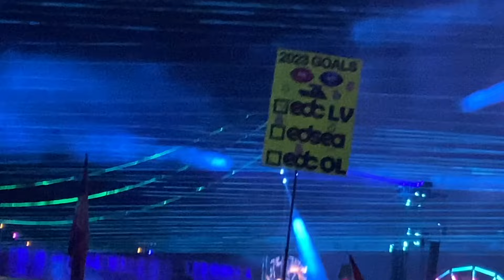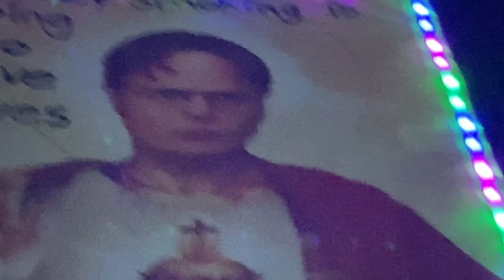DAVID GUETTA AT EDC 2023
David Guetta at Electric Daisy Carnival